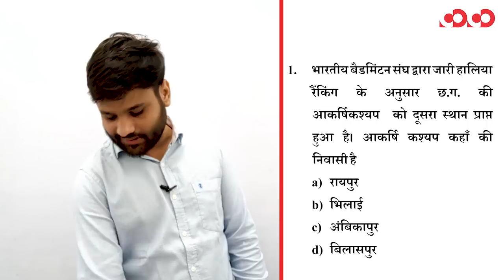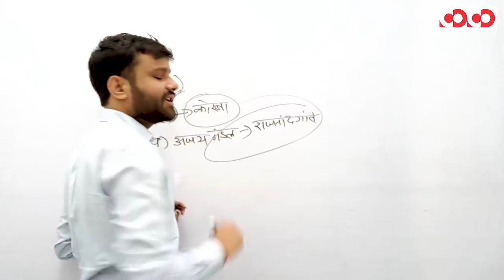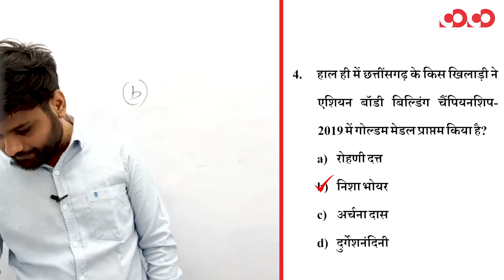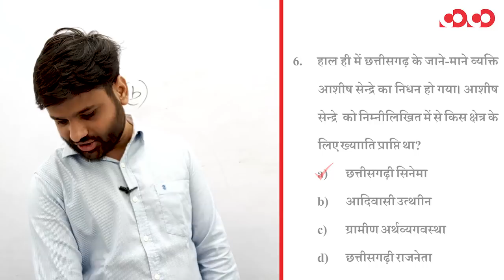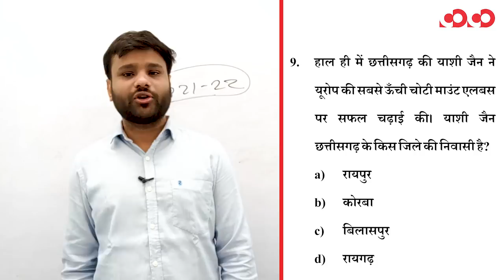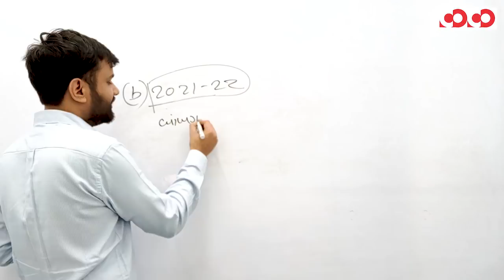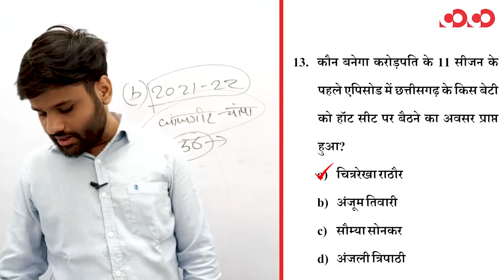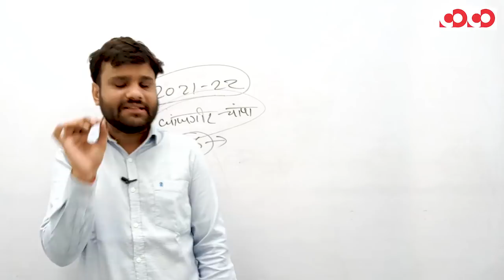छत्तीसगढ़ करेंट अफेयर 2019-20 || Part-7 || FTR-2 || MCQs